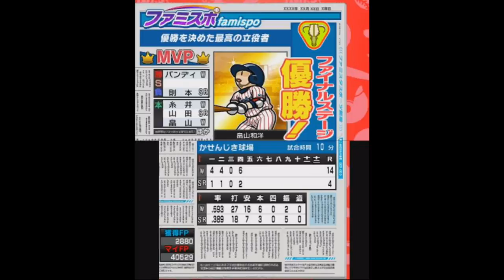[ ファミスタクライマックス 実況 ] ドリームペナント #31 5周目 ドリームファイナル ヤングサンライズ戦 最終戦 ※現役選手縛り